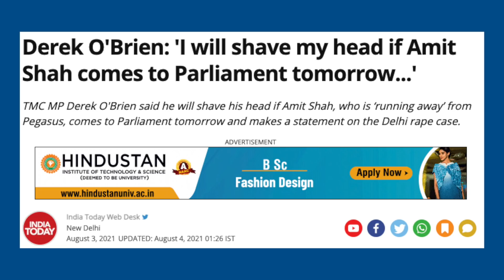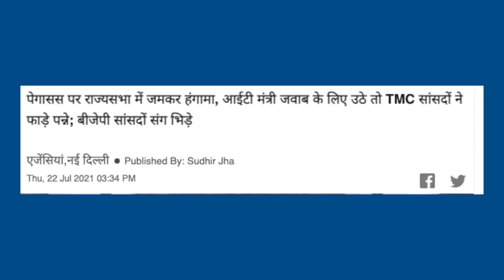Kya मोदी-शाह ka sabse badaसिरदर्द ban gaye hain Mamta Ke Sansad | Modi | Derek O Brein TMC | BJP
NEWS (समाचार)

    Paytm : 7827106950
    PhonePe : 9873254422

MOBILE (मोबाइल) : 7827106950